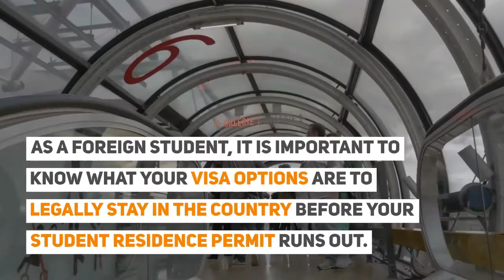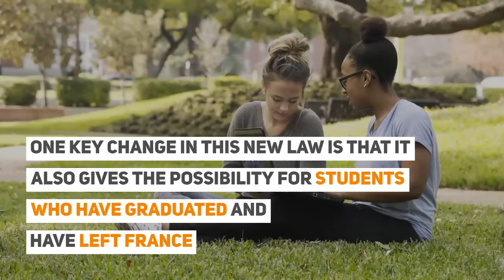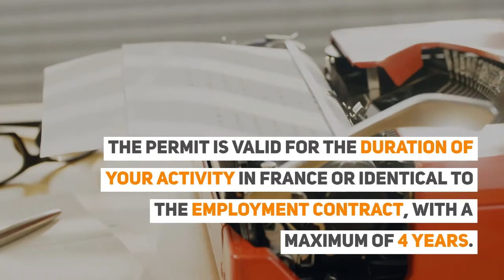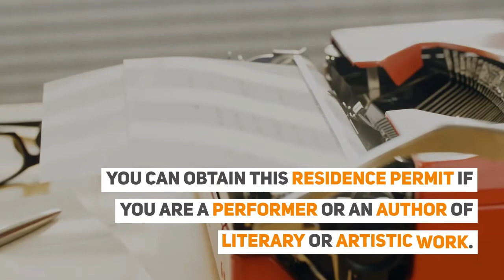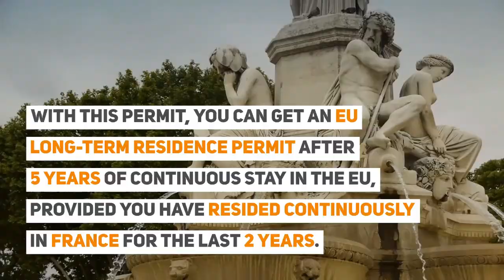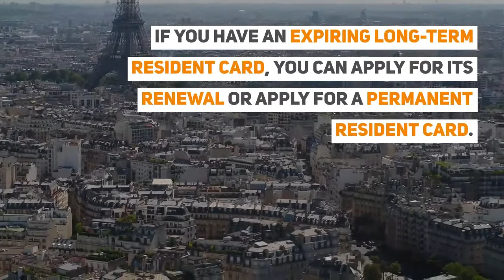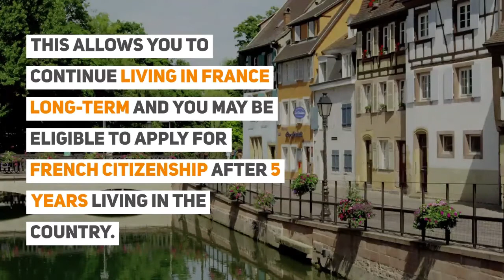15 Ways to Stay in France after Your Studies: France Post Study Visa Options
Post Study Options: 15 Ways To Stay In France After Your Studies

Find Out Your Options For Staying In France After Completing Your Studies.

France is an appealing destination for students worldwide due to the diverse culture, gastronomy, architecture and language. A chance to live and work in France is one of the topmost reasons international students decide to stay after completing their studies.

As a foreign student, it is important to know what your visa options are to legally stay in the country before your student residence permit runs out.

✈ In this video:
15 Ways to Stay in France after Your Studies: France Post Study Visa Options

Aside from getting top of the line education, fluency in the French language is a great boost to your employment potential.

France is home to prominent international corporations like Airbus, Total, Orange, LVMH, L’Oréal, and Sanofi.

A chance to live and work in France is one of the topmost reasons international students decide to stay after completing their studies. As a foreign student, it is important to know what your visa options are to legally stay in the country before your student residence permit runs out.

France is a member of the European Union (EU) thus your visa options depending on your nationality will vary but here you will find the 15 post-study visa options for you to stay, live and work in France after your studies finish.

- French Job Search or Business Creation Residence Permit
- France Temporary Residence Permits
- France Long-term Resident Permit – EU Resident Card
- French Permanent Resident Card
- France Naturalised Citizenship

to get your Schengen Visa!